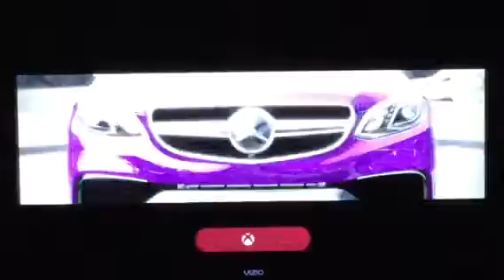Watch Me Play: Forza Horizon 3 Part 1.6 Festival Expansion & New Car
I'm back with more Forza Horizon 3.